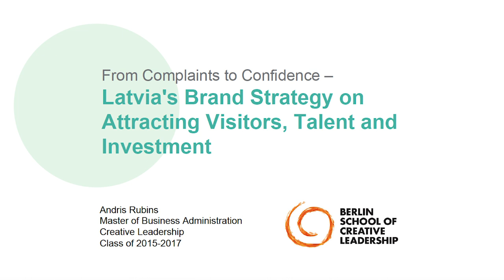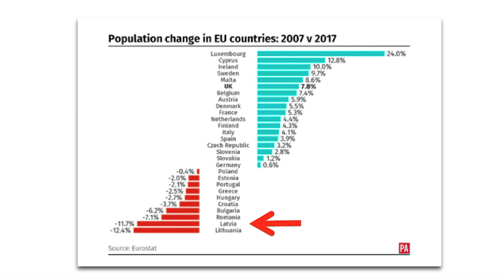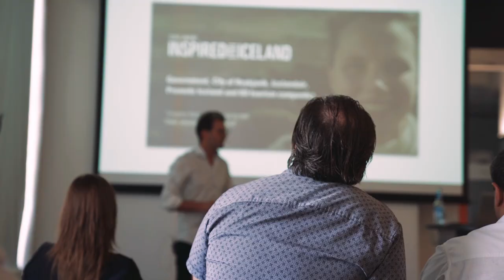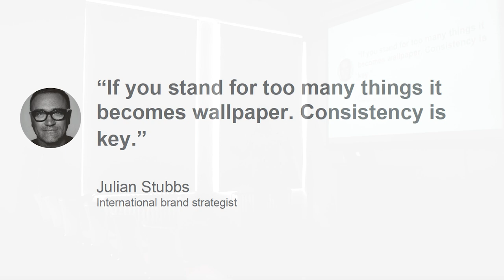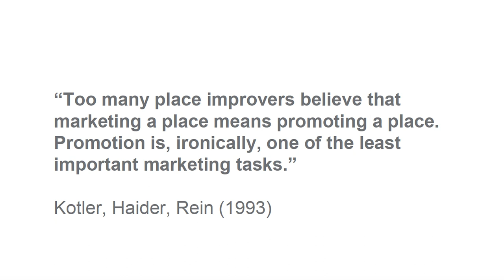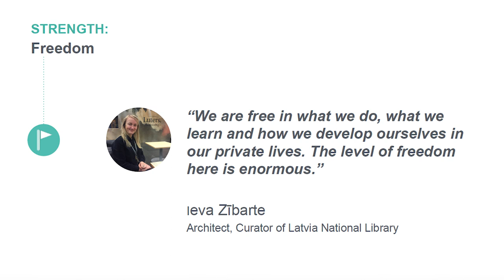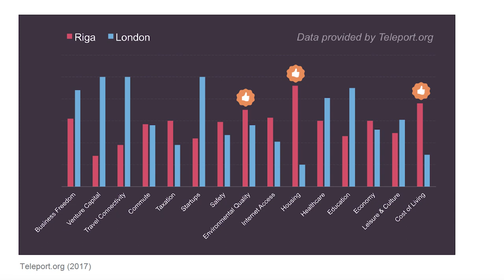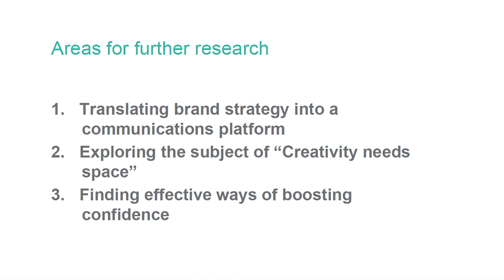Andris Rubins on Developing a Brand Strategy for Latvia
Managing Director of DDB Latvia and Berlin School Alum, Andris Rubins tackles the lofty task of finding an innovative brand strategy for his native country that will help its global presence grow.

This presentation took place at the thesis showcase as part of the Berlin School graduation day, July, 2018.

Discover our part-time, global Executive MBA in Creative Leadership

Explore our content platform, the Home of Creative Business Leadership